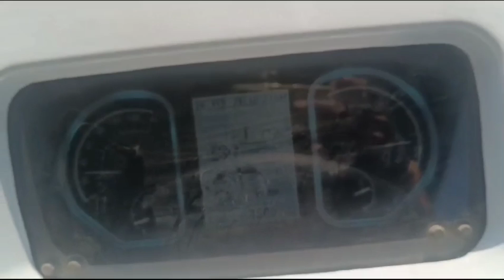आखिर क्यों लगी होती है बस में ये खिड़की ।